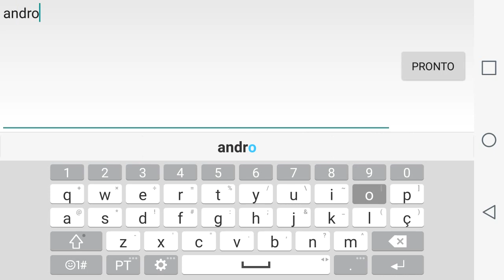War Saga:Heroes Rising GamePlay Android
War Saga:Heroes Rising
War Saga:Heroes Rising
★★★War Saga --- A Retro Strategy Game★★★
☆☆The first classic war game that integrates RTS, SIM and EDU, showing players both the charm and cruelty of war during every round of raid and defense.

☆☆Free Game: Multi-player Strategy War Game
A vibrant Alliance system provides protection on your developing troops, and enables group operations. That is what you want! A RTS Game with real-time war strategy, from where you can pick your rival from all around the world, and build the most powerful empire!

☆☆Construction and Defense
War Saga is not all about battles. You can create a powerful empire, upgrade buildings, train your troops, and dig pits. Who dares to declare you with such a powerful fortress?

☆☆Realistic War Scenes
Realistic war scenes in War Saga will take you to experience the charm and cruelty of warfare!

Features
* Build your base into an impregnable fortress!
* Recruit your own troop of Wild Wolf, Crossbow, Southern Siren, Ballista, Heavy Armor and over 10 types of other powerful units.
* Grab Merits and resources from other players in a worldwide contest!
* Establish an ultimate alliance with other players for group operations!
* Build your troop by combining different units, skills and over 100 Heroes!
* Protect your home base by Lighting Tower, Giant Cannon, Walls and other defensive structures.
* You are going to fight against the world and you are not alone!
Build a powerful empire with your friends!